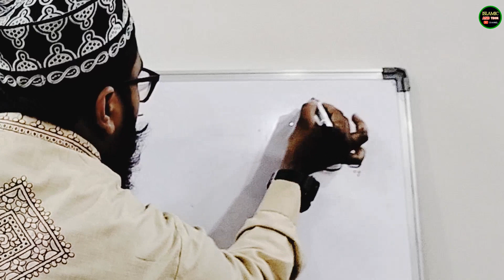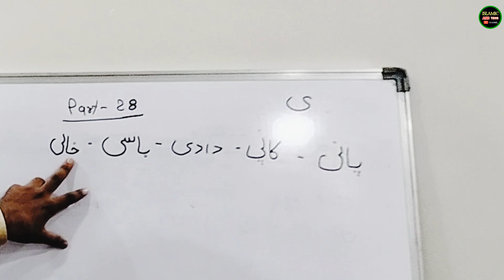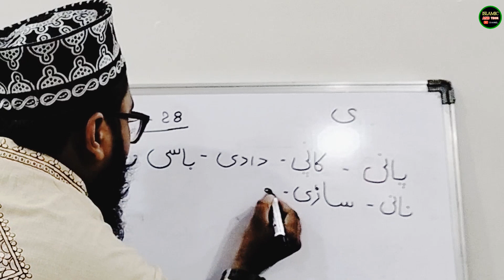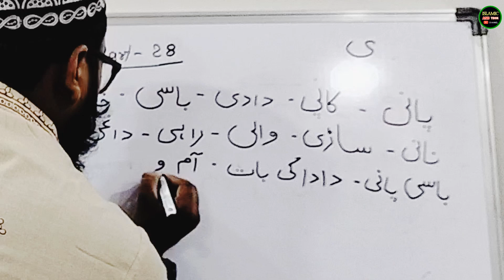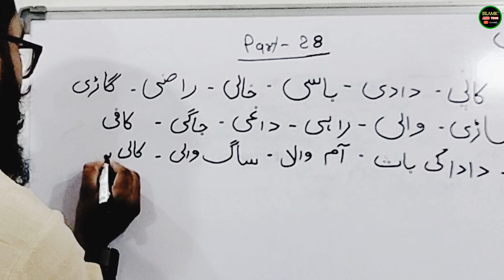Urdu Likhna Kaise sikhe Part 28 l उर्दू लिखना कैसे ‌सीखें How to learn write Urdu#Urdulikhnasikhe